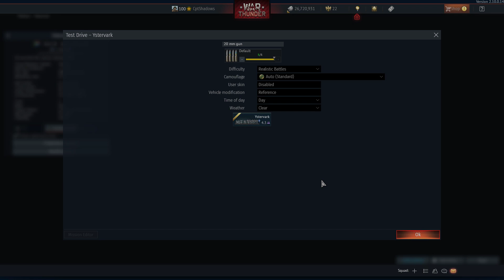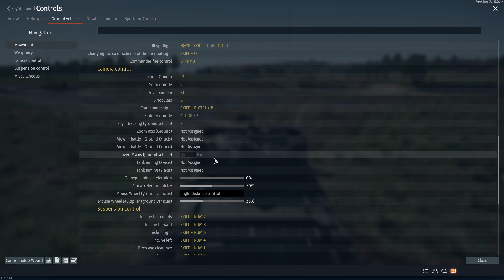War Thunder | "Ground Breaking" Overview (Dev Server)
I didn't look at everything to avoid the video becoming too long, including the new guided bombs for the phantoms and A-7. (Plus the new A-7, but.. it looks so damn similar to the old one anyway lol)

Timestamps
0:00 Germany
3:06 USSR
5:52 UK
9:00 Dozer Blade
12:20 China
13:22 Italy
14:22 France
16:43 Sweden